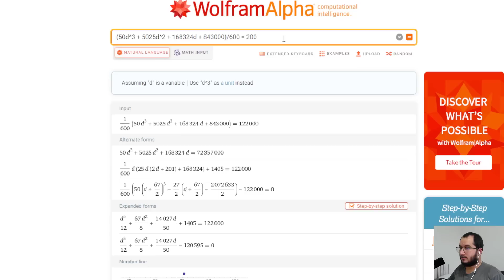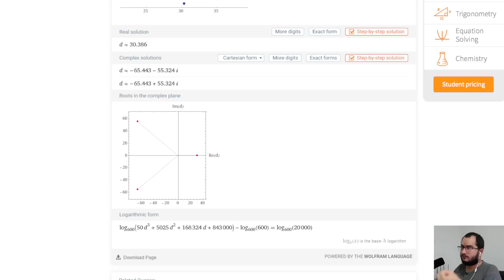Entenda a Excelência dos Paragons - Totem - BTD6 - Bloons TD 6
Há quatro principais pontos que influenciam na Excelência dos Paragons, mas também há o totem de excelência do Geraldo, que serve para facilitar e permitir Paragons com excelência 100

Excelência 1
Padrãozin, os 3 tier 5

Excelência 20
11220 de poder
São 100 melhorias feitas e 26 mil gasto
Normalmente 25 macaquitos 220 / 202 / 022

Excelência 30
20k de poder
Normalmente 250k investido e 100 melhorias feitas

Excelência 40
31900 de poder

Excelência 60
67600 de poder

Excelência 80
122k de poder

Excelência 100
200k de poder

250k investido
100 melhorias feitas
16 milhões e 200k de estouros
45 totens

Capítulos:
00:00 - Comentários Iniciais
01:16 - Informações Básicas dos Paragons
03:06 - O que influencia na Excelência?
04:39 - Pontuação de Poder
05:57 - Tier 5
08:20 - Sacrifícios de Melhorias
08:52 - Dinheiro Investido em Sacrifícios
09:50 - Poder por Estouro / Geração de dinheiro
11:29 - Totens de Poder de Excelência do Geraldo
12:52 - Como fazer Paragon Nível 100 Sozinho / Solo
14:11 - Mostrando a Formula do Nível de Excelência
16:59 - Considerações finais

Meu código de apoio ao criador do BTD6: osbexigas